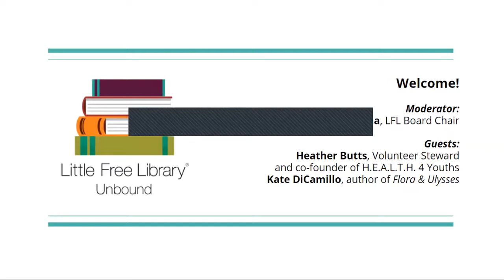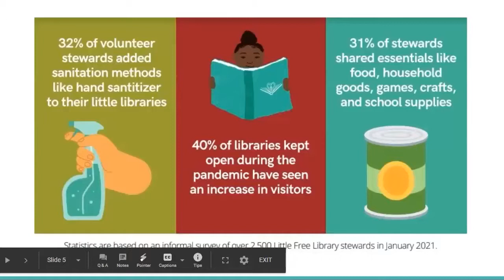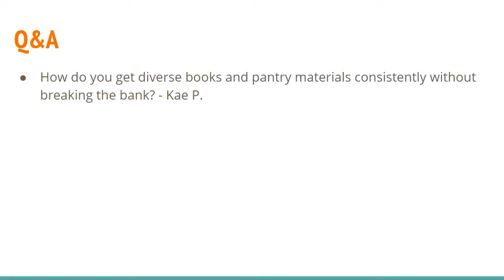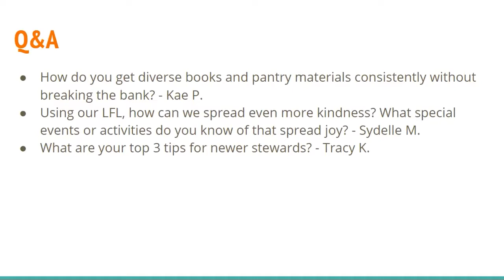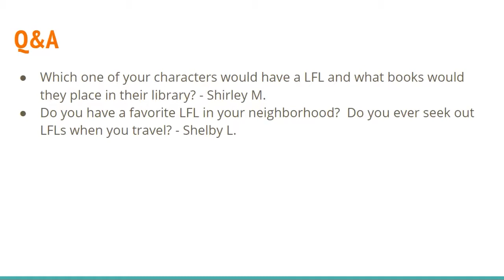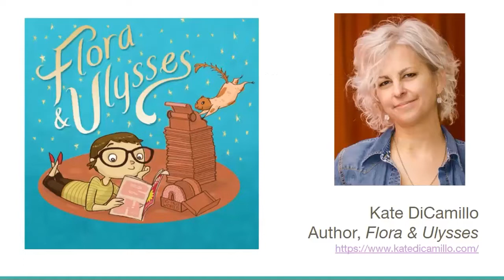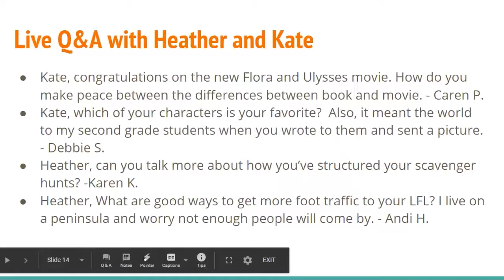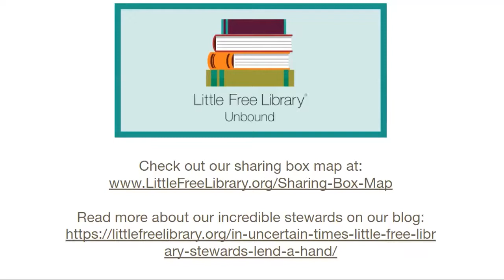Little Free Library Unbound - Chapter 2: Kindness Isn't Cancelled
Little Free Library Unbound is a digital event series connecting stewards, patrons, supporters, authors, publishers, the Little Free Library organization staff, and our national board via monthly webinars on book-related topics. Attendees will have the opportunity to submit questions for our guest panelists, and our moderator will lead a discussion alongside the Q&A.

Chapter 2

The second chapter of LFL Unbound will focus on the spirit of generosity central to stewardship and the joy of sharing books and resources with our communities. Our moderator will interview LFL steward Heather Butts and author Kate DiCamillo to chat about sharing books, pantry and hygiene items, and more.

Sign up for our e-newsletter to receive information and invites for upcoming episodes of LFL Unbound

Chapter Headings:
0:00 Intro
10:50 Heather Butts, super steward in Long Island NY
14:12 How can I afford to keep my LFL stocked?
22:30 Kate DiCamillo, NYT Bestselling Author